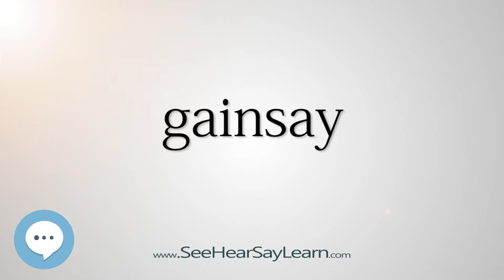gainsay 5,000 SAT Test Words and Definitions Series 🔊